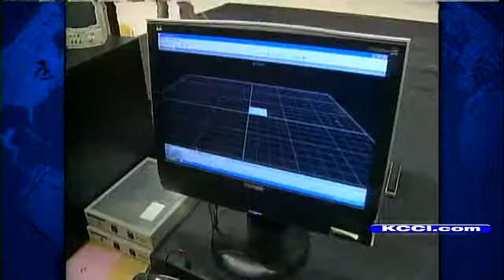Study: Shoe Heel Height Impacts Health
KCCI-TV's Angie Hunt reports.